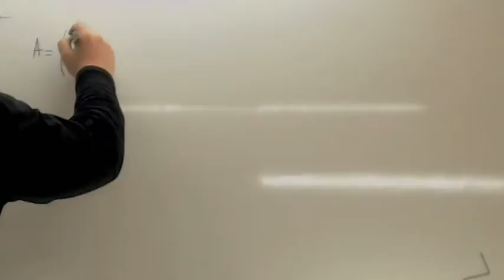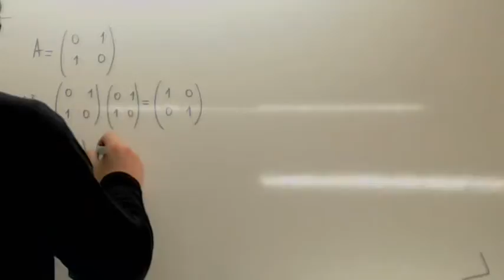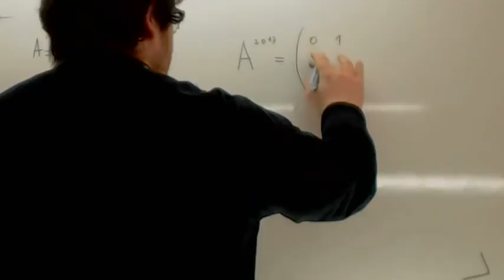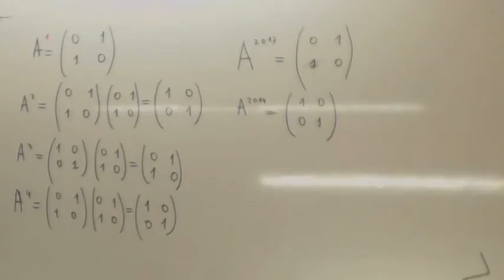Ejercicios de matrices 02 Usero